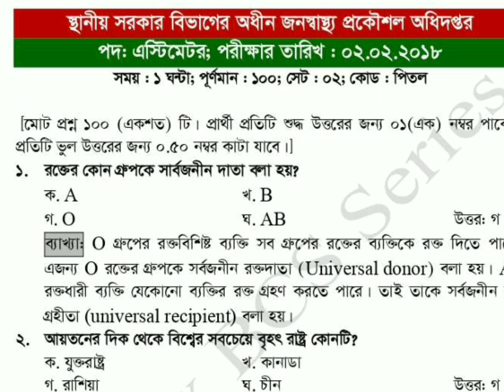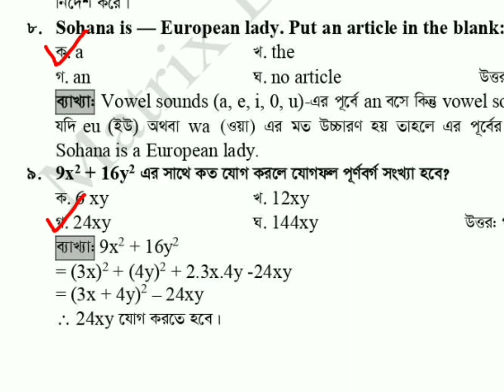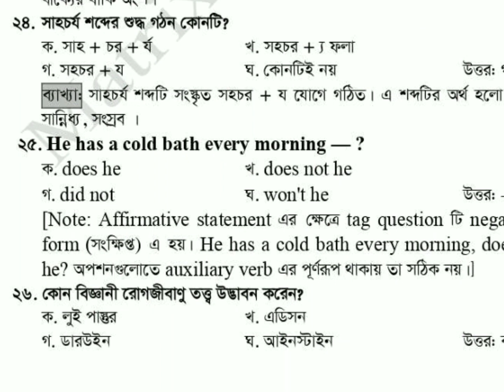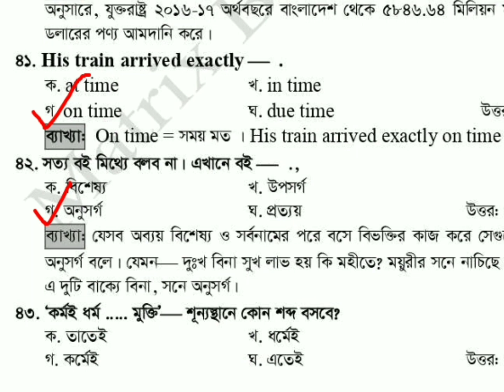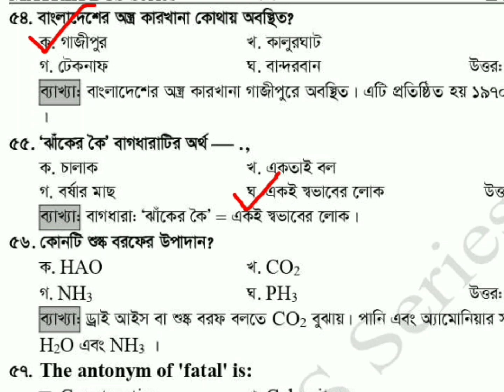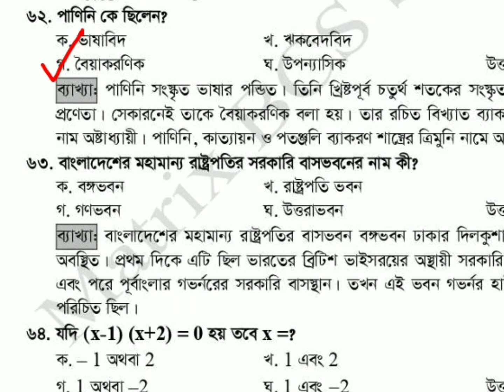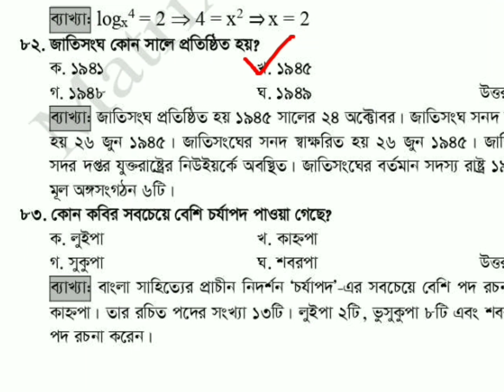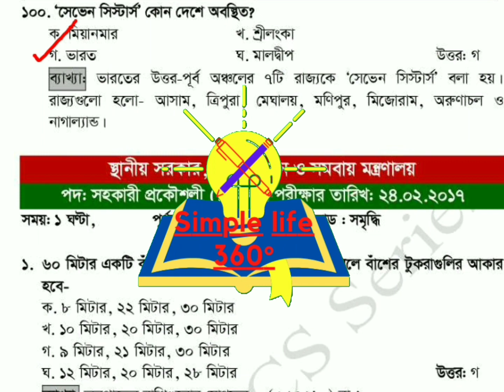স্থানীয় সরকার বিভাগ নিয়োগ পরীক্ষার প্রশ্ন|এলজিইডি এস্টিমেটর পদের প্রশ্ন ও উত্তর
স্থানীয় সরকার বিভাগ নিয়োগ পরীক্ষার প্রশ্ন|এলজিইডি হিসাবে সহকারী পরীক্ষার প্রশ্ন ও উত্তর

স্থানীয় সরকার বিভাগ নিয়োগ পরীক্ষার প্রশ্ন | এলজিইডি সহকারী প্রকৌশলী পরীক্ষার প্রশ্ন ও উত্তর